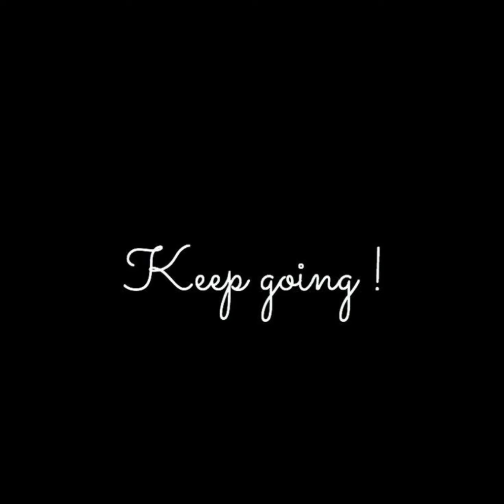Physiology lec5 A